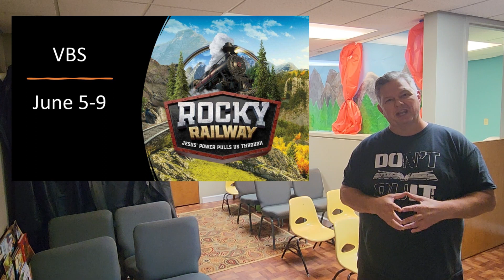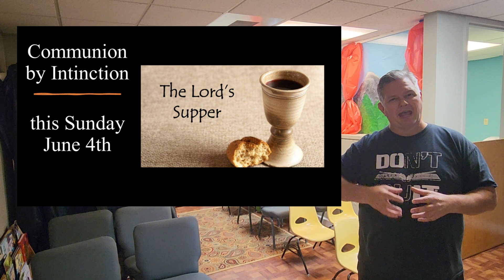Worship Brief June 4, 2023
VBS June 5-9
Communion by Intinction this Sunday
Worship Time Change July 2nd